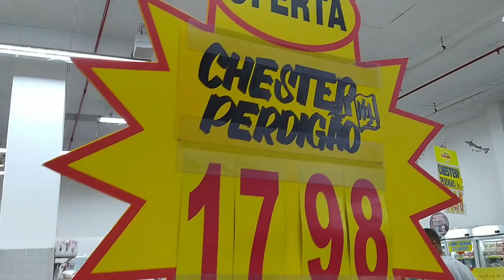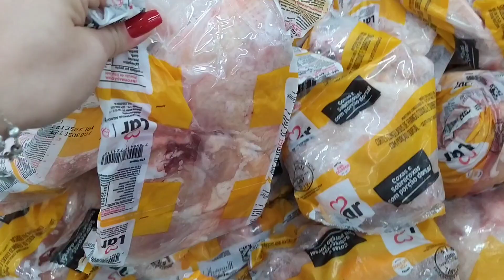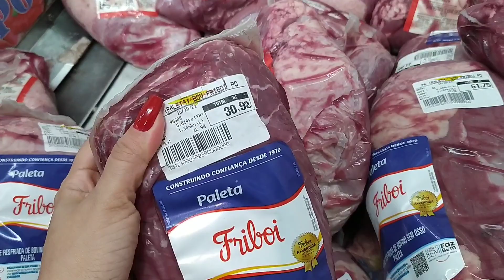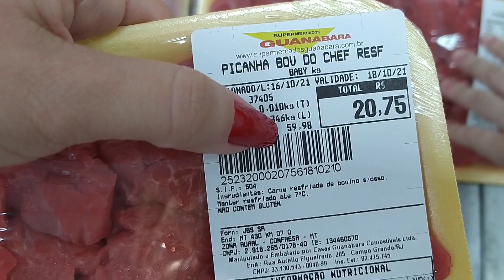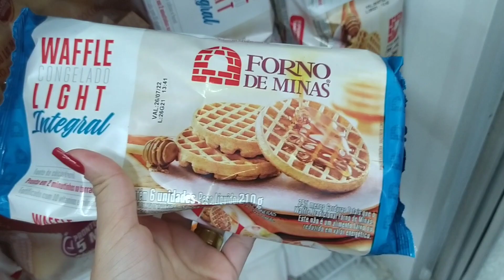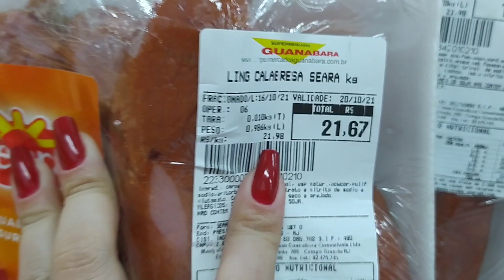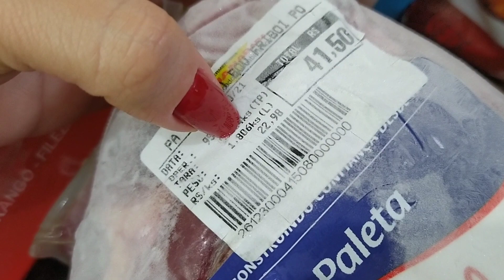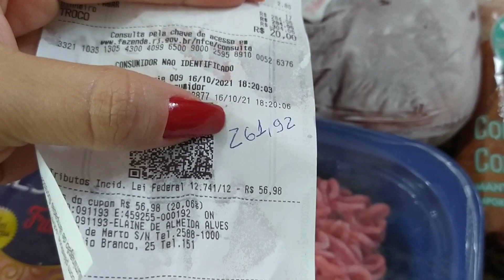COMPRAMOS 280 REAIS DE CARNES | MUITO CARO E POUCA COISA | MERCADO GUANABARA | Caiçara e Carioca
Eai galera tudo bem? Nesse vídeo fizemos nossa compra do mês de carnes no supermercado Guanabara aqui de Campo Grande RJ espero que gostem e não se esqueçam de COMPARTILHAR com a família e amigos, se INSCREVER no canal e deixar aquele LIKE. Bjusss

Músico: Jeff Kaale

Músico: @iksonmusic